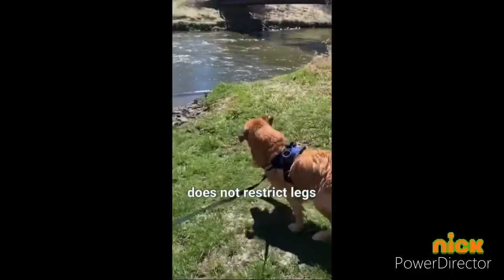If Tucker Budzyn was on Nick